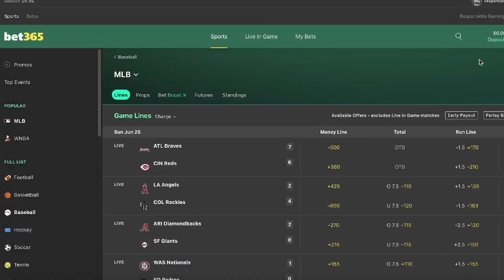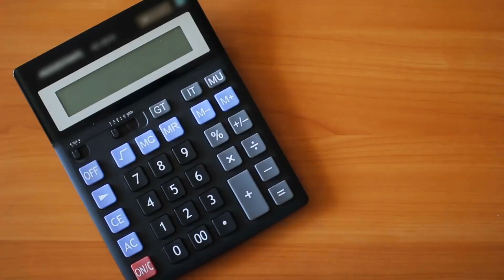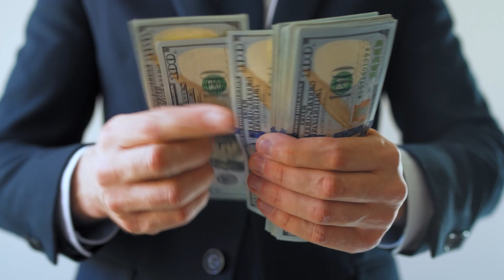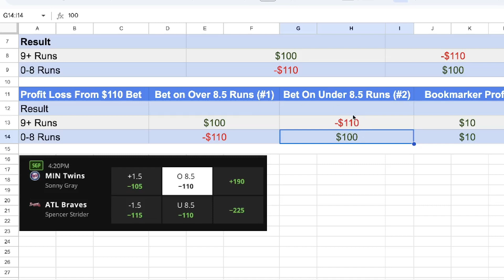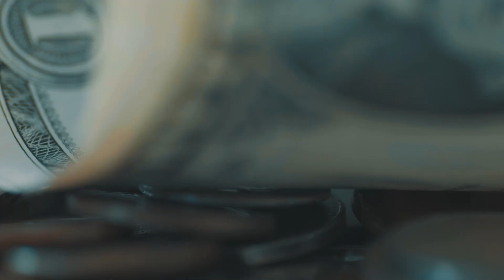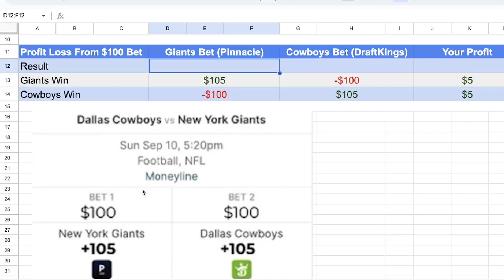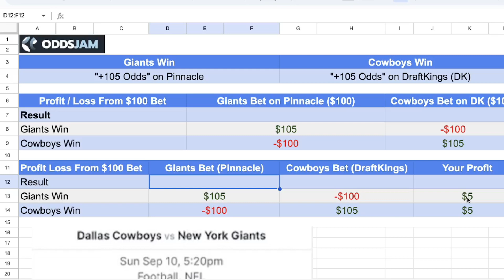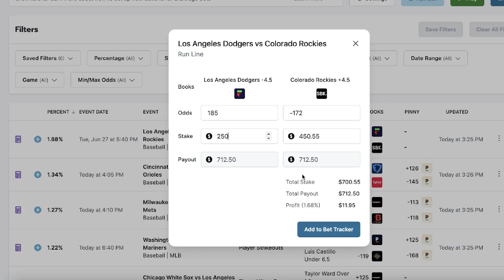BANNED from Sports Betting (for Math!) | Profitable Betting Strategy, Explained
Alex explains how he got banned from sports betting for mathematics. He discusses how to make money sports betting on bookmakers like DraftKings & FanDuel. Alex also discusses arbitrage betting & Positive EV - these are two of the main strategies for making money off the sportsbooks.

He explains the vig or vigorish in sports betting. He begins this video by going through how sportsbooks work and make money. He then explains that bookmakers have different odds from one another. This leads to profitable betting opportunities, including arbitrage. This is also referred to as matched betting.